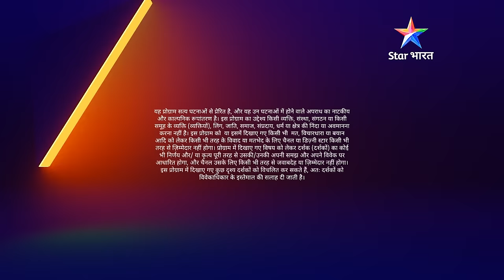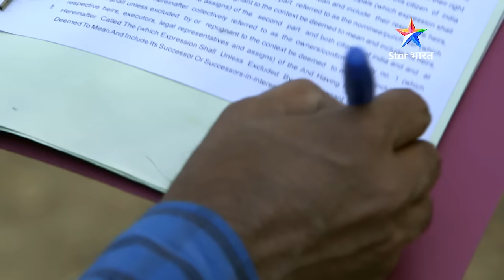FULL EPISODE 868 | Majboori ka faayeda | सावधान इंडिया | Savdhaan India Fights back